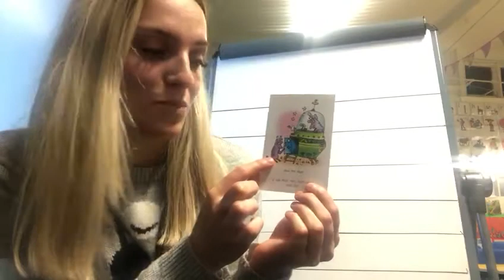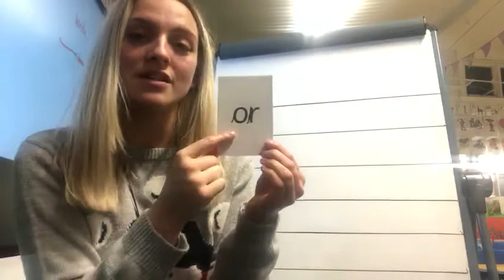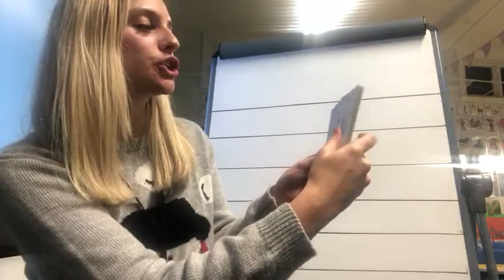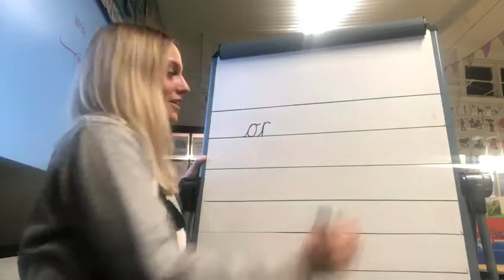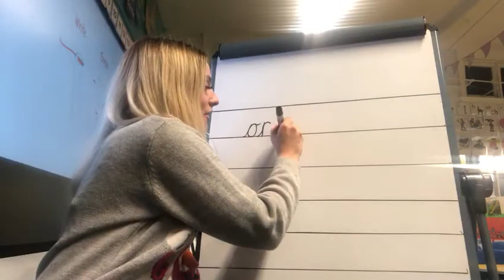Miss Wright's RWI Phonics Set 2 - or